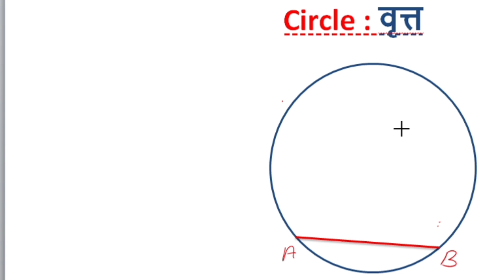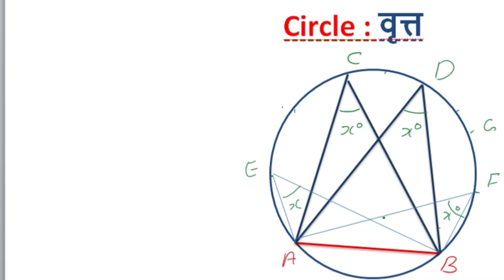Class 10 Circle | एक ही जीवा पर एक ही तरफ बने कोण समान होते हैं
Class X Circle | Video No 1 |
is here